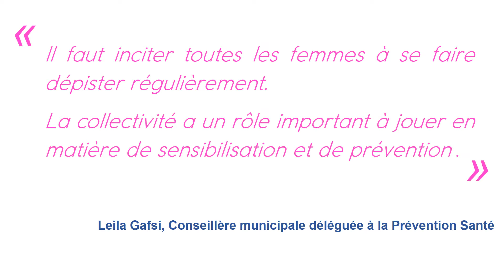Toute la ville mobilisée pour Octobre Rose 2021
La Ville de Beaugency s'est mobilisée tout au long du mois d’octobre afin de soutenir la campagne annuelle de sensibilisation au dépistage du cancer du sein « Octobre rose ».
Retrouvez toutes les actions de solidarité et de prévention qui ont été programmées.